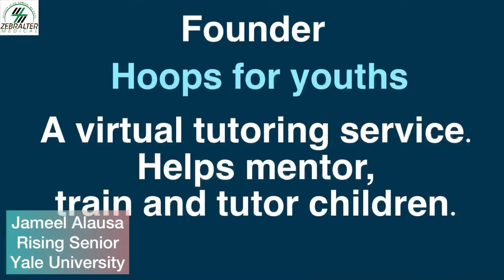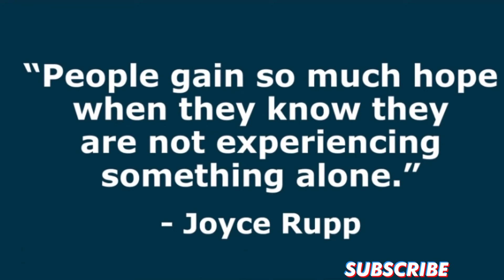Mentors matter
Looking for value in life? Waking up wondering why so much is wrong in the world? Whatever happened to the good old days? Watch this @ZebralterMedical
I remember, being married and not having a clue what I was doing. God sent a lady, Mope into my life to mentor me. Good mentors shine a light and teach you how to use your attributes to live out your full potential. At Zebralter Medical, our goal is to leave things better. Regular people share their stories to inspire us all, to be our best self. Mentors are needed in every area of life, school, work, family, sports. Find your niche and start today. It could be a simple thing like a text, a phone call, a word of affirmation , sharing your own failures and success. The world needs you and someone , somewhere is waiting for you.
Thank you Jameel Alausa for making a difference and paying it forward.
We are the difference we seek. Not someone else, it's us.
Lota💫